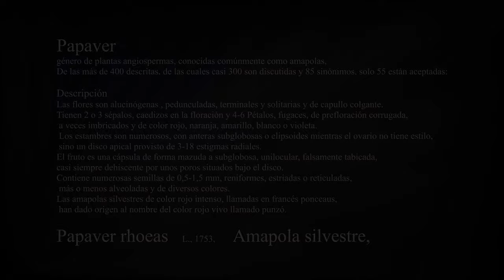Amapola-Papaver rhoeas- la amapola silvestre- (214k50)-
Papaver-  Amapolas..De las más de 400 descritas, las cuales casi 300 son discutidas y 85 sinónimos,​ solo 55 están aceptadas:-
Descripción
Las flores son alucinógenas , pedunculadas, terminales y solitarias y de capullo colgante. Tienen 2 o 3 sépalos, caedizos en la floración y 4-6 Pétalos, fugaces, de prefloración corrugada, a veces imbricados y de color rojo, naranja, amarillo, blanco o violeta.
 Los estambres son numerosos, con anteras subglobosas o elipsoides mientras el ovario no tiene estilo, sino un disco apical provisto de 3-18 estigmas radiales.
 El fruto es una cápsula de forma mazuda a subglobosa, unilocular, falsamente tabicada, casi siempre dehiscente por unos poros situados bajo el disco. Contiene numerosas semillas de 0,5-1,5 mm, reniformes, estriadas o reticuladas, más o menos alveoladas y de diversos colores.
Las amapolas silvestres de color rojo intenso, llamadas en francés ponceaus, han dado origen al nombre del color rojo vivo llamado punzó.

Papaver- Poppies. The more than 400 described, which almost 300 are discussed and 85 synonyms, only 55 are accepted: -
Description
The flowers are hallucinogenic, pedunculated, terminal and solitary, with a hanging bud. They have 2 or 3 sepals, drooping in flowering and 4-6 petals, fleeting, corrugated preflowering, sometimes overlapping and red, orange, yellow, white or purple in color. The stamens are numerous, with subglobose or ellipsoid anthers, while the ovary has no style, but an apical disc provided with 3-18 radial stigmas. The fruit is a capsule with a thick to subglobose shape, unilocular, falsely septate, almost always dehiscent by pores located under the disk. It contains numerous seeds of 0.5-1.5 mm, reniform, striated or reticulated, more or less alveolate and of various colors.1
The intense red wild poppies, called ponceaus in French, have given rise to the name of the bright red color called punzó.